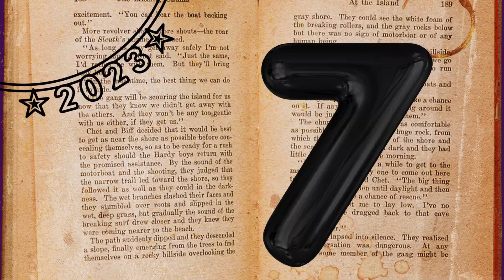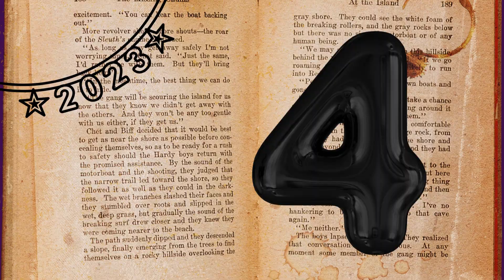LO MEJOR DEL AÑO!! TOP 10 2023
Hola! Aquí les traigo mi conteo del 2023. Mucho thriller como siempre y una que otra sorpresa.
Disfruten y todo lo mejor para este 2024!!